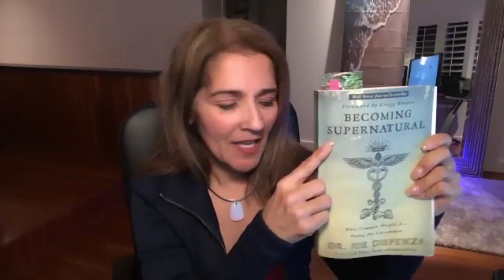Becoming Supernatural Complete AudioBook by Joe Dispenza (Breakthrough REACTION)CH1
Click the two CC to turn on closed captions in your language

Singing Bowls by Jennifer Crone

If YOU WOULD LIKE to show your appreciation and help me continue to share this for free OR if you are interested in a private session for a Neuro Health Reset or other contact me through IG direct message or FB Messenger.

Books Published:
"Creating Customers For Life","7 Secrets To Selling Your Home in 90 Days or Less Guaranteed™